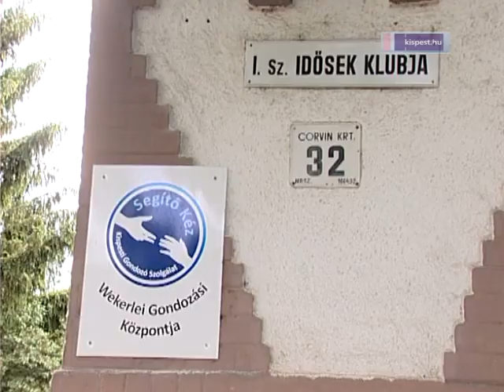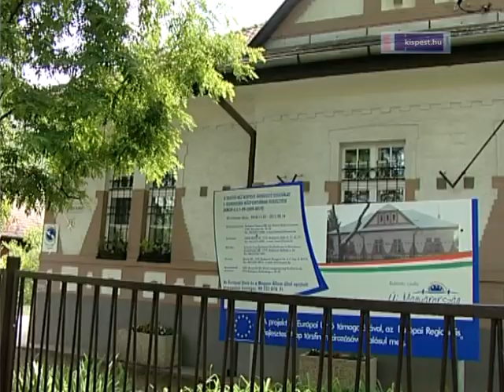Kihívás Napja Kispesten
A Segítő Kéz Kispesti Gondozó Szolgálat sok energiát fordít arra, hogy az idősek és a nyugdíjasok egészségesen, tartalmasan éljenek.